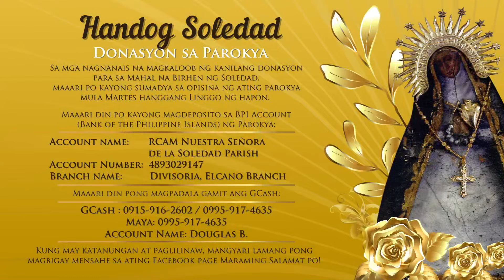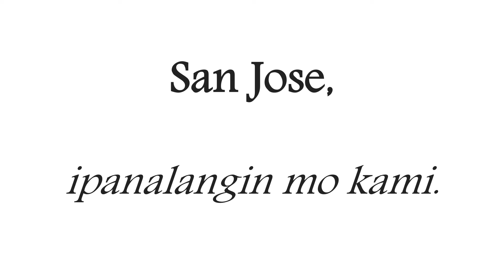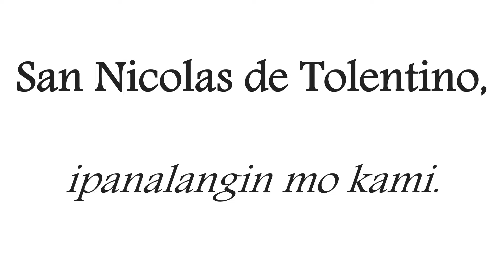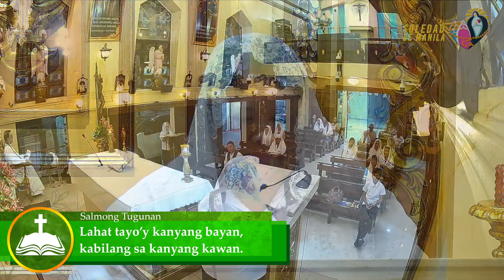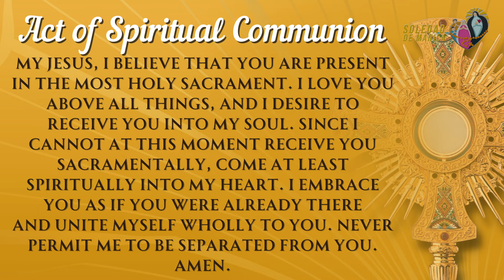Paggunita kay San Roberto Belarmino, obispo at pantas ng Simbahan | 6:00 AM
17 Setyembre 2024, Linggo | 6:00 AM
Paggunita kay San Roberto Belarmino, obispo at pantas ng Simbahan